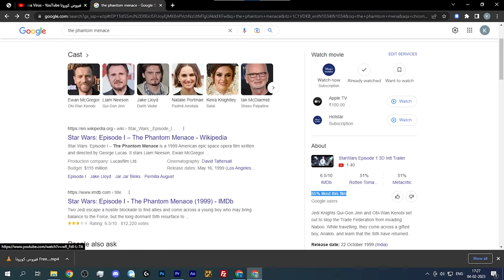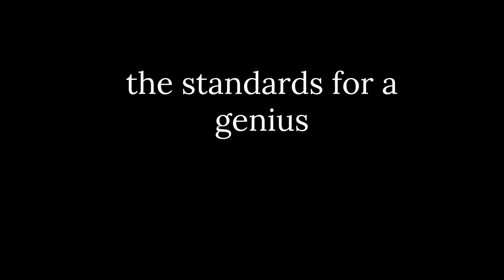RedLetterMedia Star Wars Episode 1: The Phantom Menace Commentary - Mr Plinkett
You can buy this and other full commentary tracks from RLM